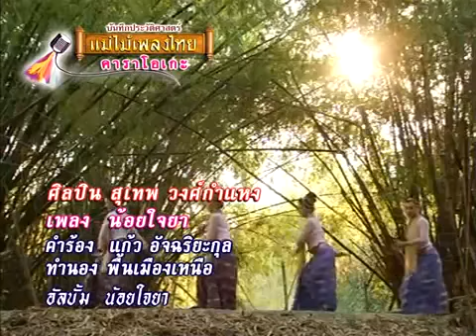น้อยใจยา สุเทพ วงศ์กำแหง